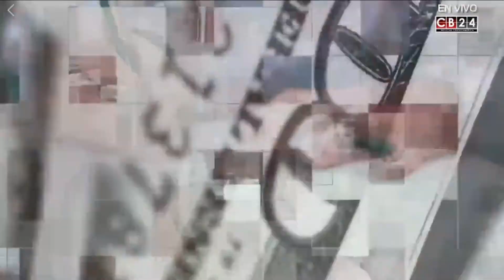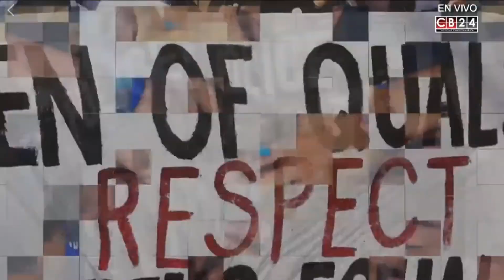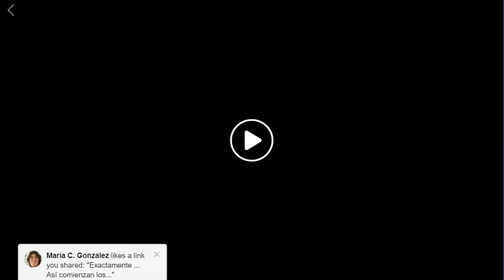"A DEBATE" con marcano FEB 2020 - State of the Union y la comunidad LGBTQ